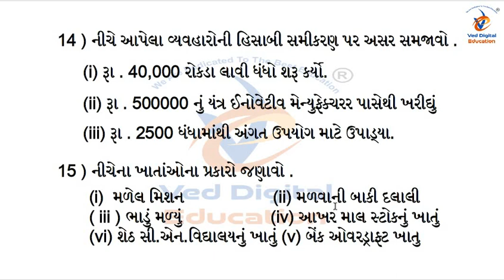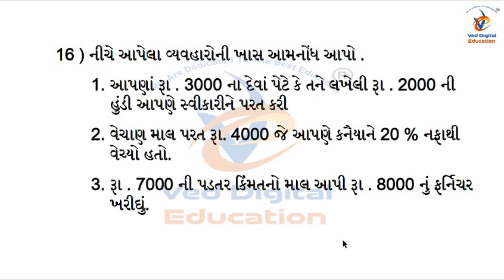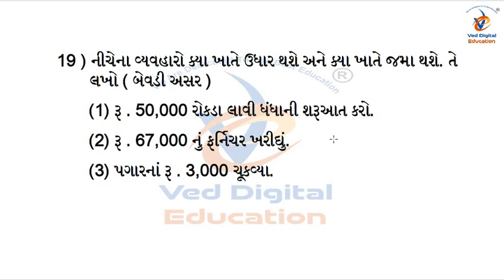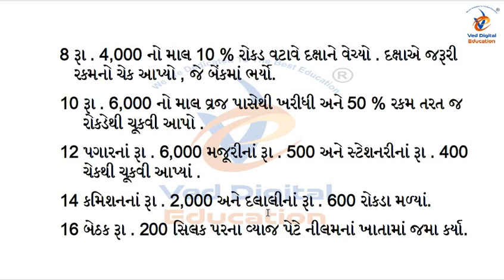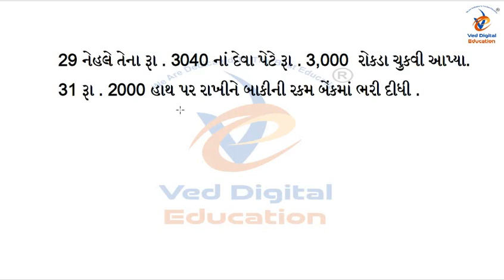Std 11 Account pratham pariksha paper 2022, Dhoran 11 Account pratham pariksha pepar 2022, Std 11,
EDUCATION
Hi

pratham pariksha paper
std 11 pratham pariksha paper solution 2022
std_11_account_pratham_pariksha_paper_solution_october _2022
std 11 account pratham pariksha

std 11 account first exam
std 11 acc first exam paper solution 2022
std 11 acc first exam paper solution 2022 pdf
std 11 account first exam paper
std 11 account first exam paper solution 2022 october
std 11 account first exam paper 2022
std 11 commerce account first exam paper solution 2022
std 11 first exam syllabus

પ્રથમ પરીક્ષા
ધોરણ 11 પ્રથમ પરીક્ષા
ધોરણ 11 પ્રથમ પરીક્ષા પેપર સોલ્યુશન
ધોરણ 11 પ્રથમ પરીક્ષા પેપર
ધોરણ 11 પ્રથમ પરીક્ષા ટાઈમ ટેબલ
ધોરણ 11 પ્રથમ પરીક્ષા 2022
ધોરણ 11 પ્રથમ પરીક્ષા નામના મૂળ તત્વો,
ધોરણ 11 નામાનાં મૂળ તત્વો પ્રથમ પરીક્ષા ઓક્ટોબર 2022,
ધોરણ 11 કોમર્સ નામાનાં મૂળ તત્વો,
ધોરણ 11 પ્રથમ પરીક્ષા સોલ્યુશન 2022,
પ્રથમ પરીક્ષા નામાનાં મૂળતત્વો,
નામાનાં મૂળતત્ત્વો બ્લુપ્રિન્ટ,
11 commerce
11 કોમર્સ account imp,